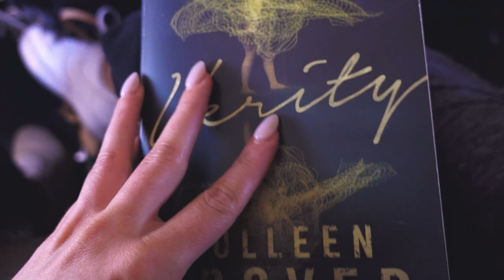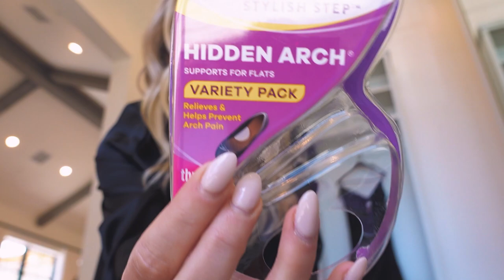vlog: BRIDESMAID IN MY COUSINS WEDDING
Had the honor of being a bridesmaid at my cousin Kaylee's wedding in Austin,Texas.